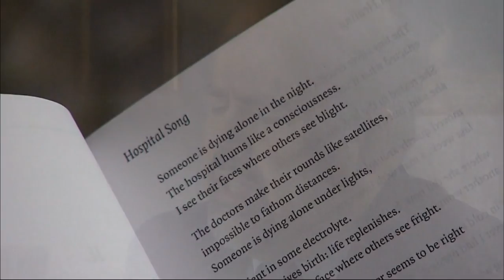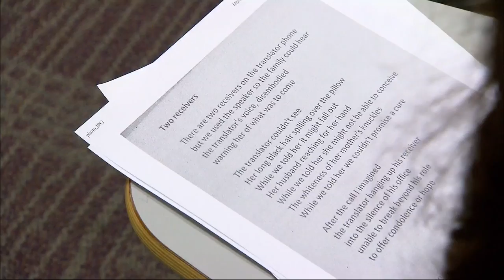Student physicians embrace poetry to hone art of healing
Doctor and poet Rafael Campo thinks medical school distances doctor and patient at the cost of human understanding. A possible cure? He uses poetry to help close the gap. Jeffrey Brown and Poet Laureate Natasha Trethewey continue to seek "Where Poetry Lives" by visiting Campo's reading and writing workshop for medical students.